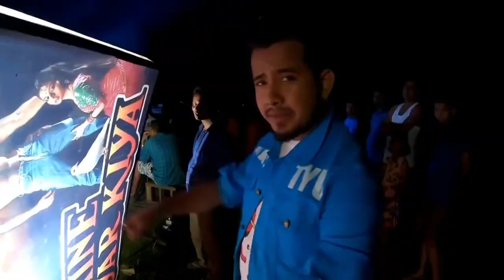Pyaar Kiya Ree Behind The Scenes Vreegu Kashyap Aaimee Baruah Janardan Boro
INTRO  VIDEO BY - THOMAS RAJKHOWA ( CINIPLEXPICTURE )